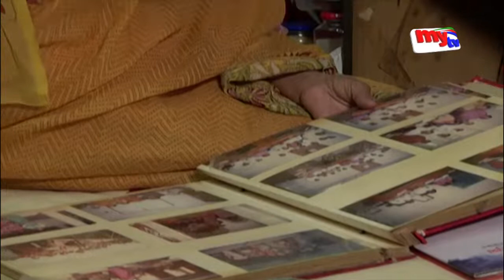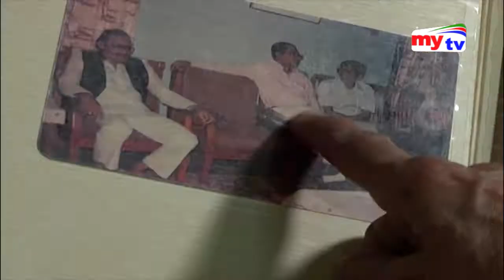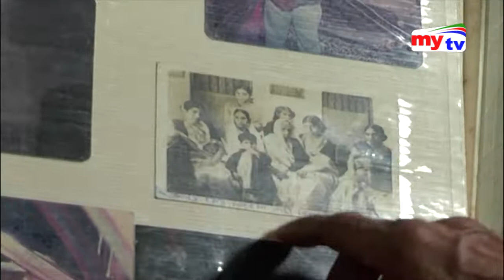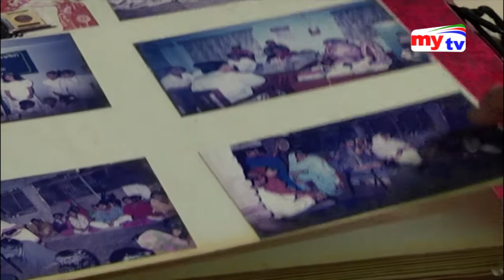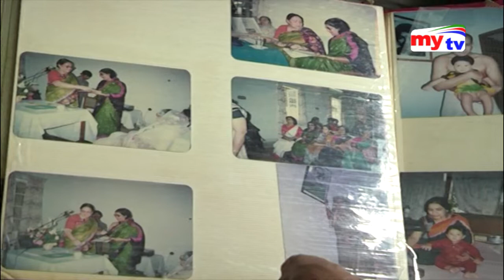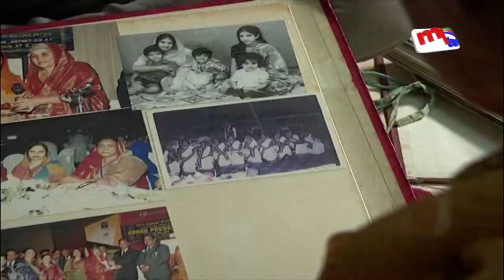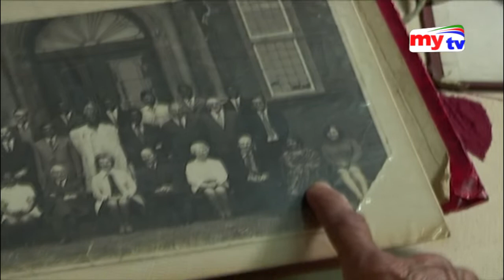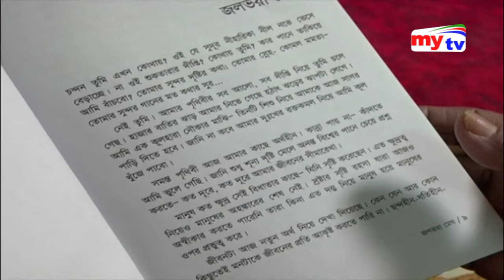Ma Amar Ma,Ep- 94 (মা আমার মা, অতিথি: হাজেরা নজরুল)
mytv Office Adress:
Dhaka, Bangladesh.
Ma Amar Ma,Ep- 94 (মা আমার মা, পর্ব-৯৪)